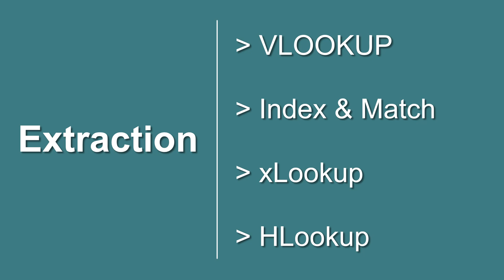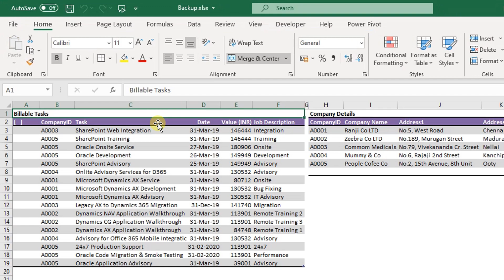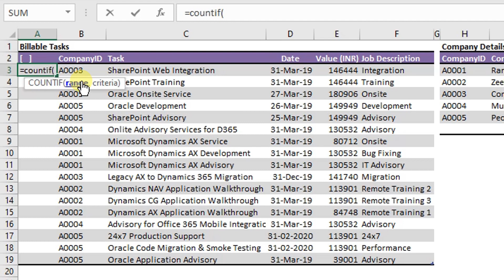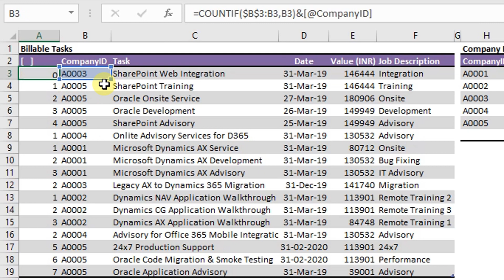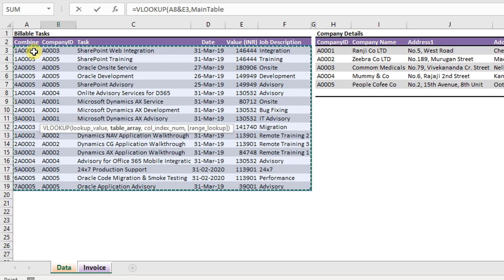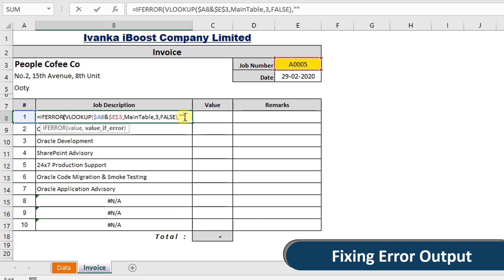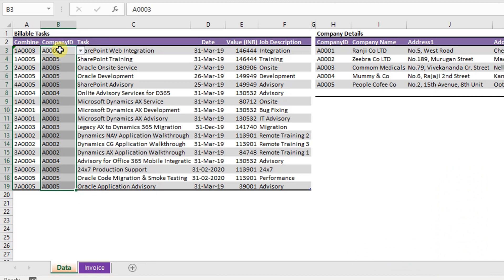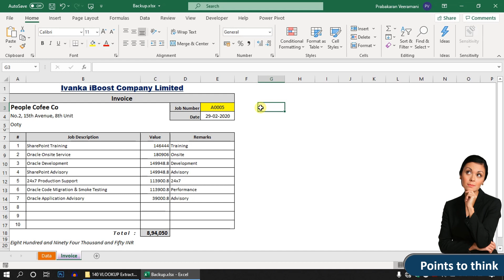Excel Advanced Vlookup Formula in Tamil | Get 1st 2nd 3rd Matches using VLOOKUP | Prabas MS Office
As we all know, the VLOOKUP formula is one of the mostly / commonly used formulas in the world by Excel lovers. It has more enhancement features along with the few limitation. Watching this complete video will give you the knowledge of overcoming the limitations of Vlookup excel formula.

Topics covered in this videos are:
1) VLOOKUP formula
2) Combine two inputs for Lookup argument in Vlookup formula
3) Vlookup formula to extract multiple matches
4) Vlookup formula to get 1st, 2nd, 3rd, 4th, 5th, 6th & etc. matches
5) Helper Column
6) Count IF formula
7) Invoice Creation using Vlookup / Index Match

General Keyword:
Microsoft office tamil
Prabas MSOffice
Prabasmsoffice
Prabas Tech
PrabasTech.in
Prabastech

PPT
Advanced PowerPoint Training in Chennai
PowerPoint Tamil